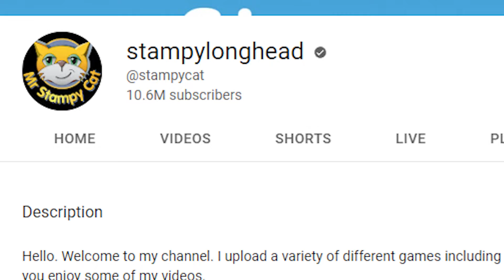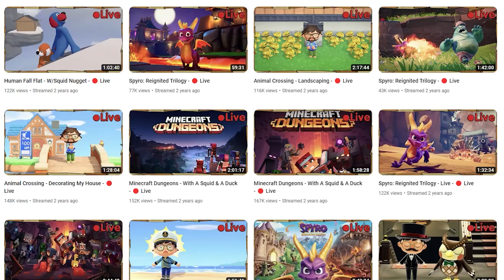did Stampy's channel EVER die?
This video is about the rise and (kinda) fall of the Stampy-Long-Head Channel.